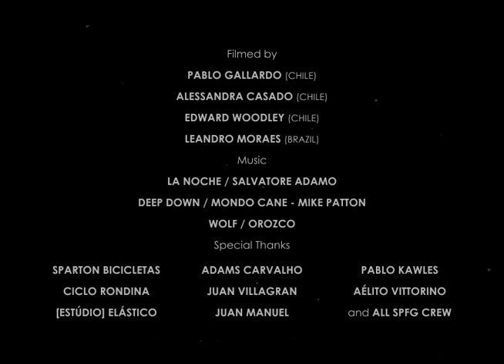BLACK MAMBA track frame video :: TAG and JUICE x SPARTON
This video is part of the brazilian project called BLACK MAMBA, a handcrafted track frame designed by collab TAG and JUICE (Brazil) x SPARTON (Chile).